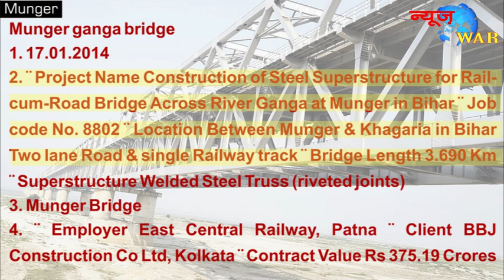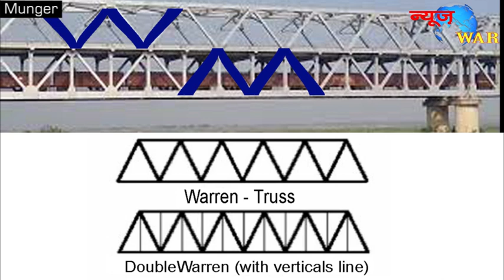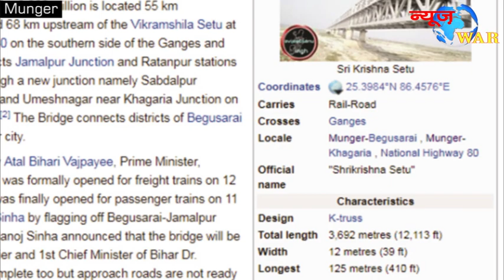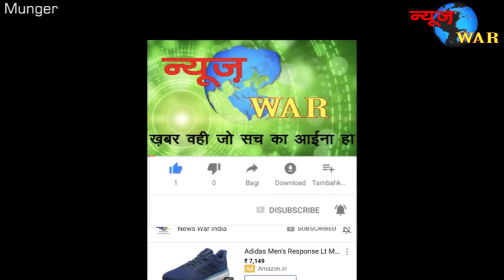india 7th rail road bridge in the world l third longest bridge in india part 2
मुंगेर गंगा पुल की अनकही और अनसुनी सच्चाई। जो है तकनीक में विस्व के सातवें स्थान पे और लम्बाई में भारत के तीसरे स्थान पे।

Munger ganga bridge is technically 7th rail cum road bridge in the world and third largest bridge in india. who is situated in bihar at munger district this bridge is link two nation highway NH 80 and NH 31 . Munger ganga setu

Like Our Page on Facebook